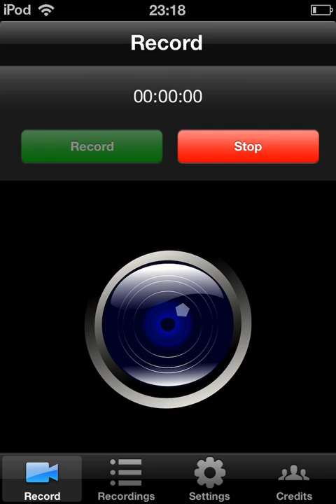A tour of my dragon vale park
Hey guys this is a tour of my dragon vale park i breeded a rainbow gol and ruby from 1 combination and that combination was lvl 10 chrome + lvl 10 schorch hope u enjoy this vid smash that like button for more dragon vale and plz subscribe thats all for now